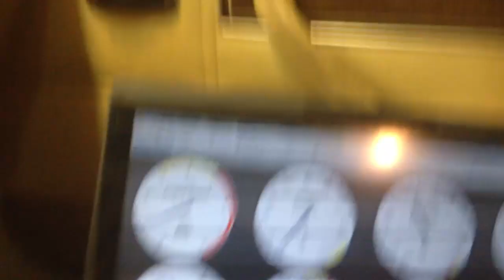1-1-13 Fairmont cam swap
New year new cam, i had it laying around from my G8, wanted to throw it in and see how it goes.
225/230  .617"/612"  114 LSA